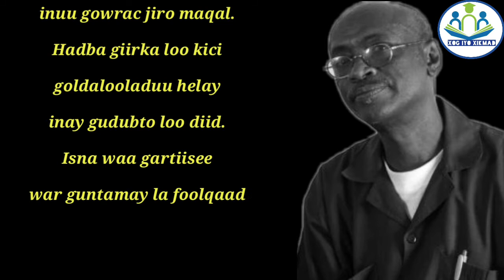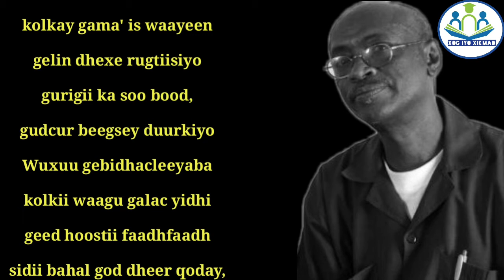Abwaan gaariye | gabay lyrics | madax goodir